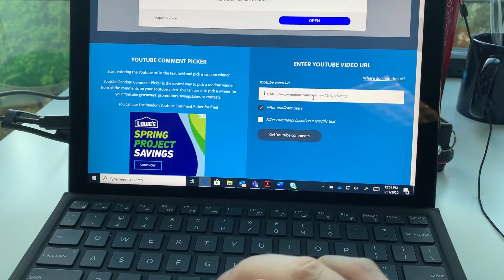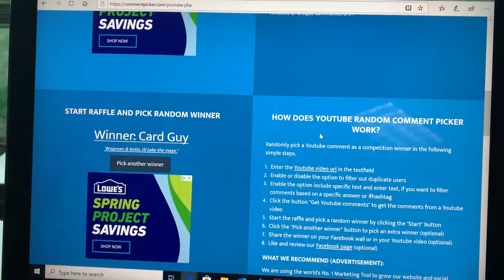March Giveaway Winner Announced!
Thanks to all you participated!